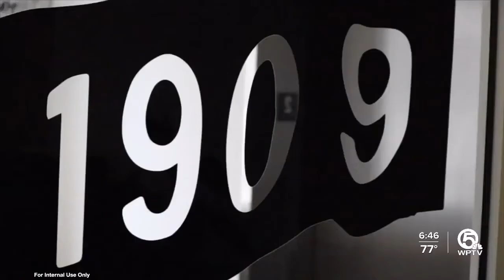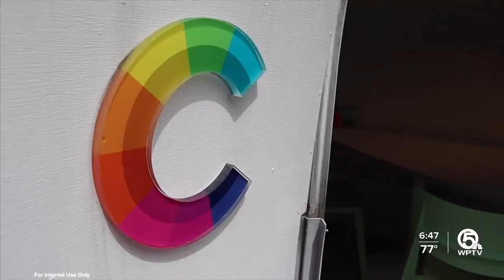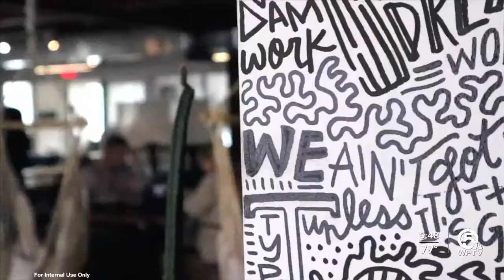WPTV NBC: Bringing Employees Back to the Office? This is a must watch.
Campbell Creative and 1909 Foundation are featured in this segment about brining employees back to the office and creating an inviting space. It aired on WPTV NBC 5.